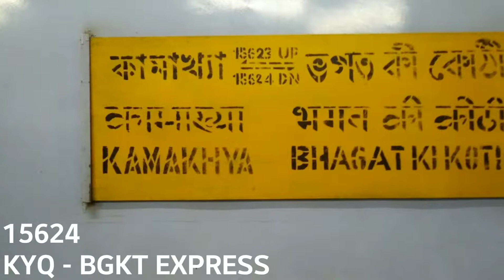Kamakhya - Bhagat Ki Kothi Express | Departing Kamakhya Jn | Hauled by ABR shed WDG 4D EMD.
In this I have shown you the 15624 Kamakhya (KYQ) - Bhagat Ki Kothi (BGKT) Express hauled by Offlink #70583 WDG 4D EMD Of Abu road (ABR) Shed is departing from Kamakhya Jn.

About this train :-

Bhagat Ki Kothi - Kamakhya Express is an Express train of the Indian Railways connecting Bhagat Ki Kothi in Rajasthan and Kamakhya in Assam.All the coaches are LHB coaches. It is currently being operated with 15623/15624 train numbers on once a week basis.The train has an average speed of 48 km/hr and covers 2543 km in 52 hrs 45 mins. As the route is yet to be fully electrified, it is hauled by a Bhagat Ki Kothi Diesel Loco Shed based WDP-4 locomotive from Bhagat Ki Kothi whole the journey until Kamakhya.

Coach composition :-
2 AC II Tier
3 AC III Tier
6 Sleeper Coaches
6 General Coaches
2 Luggage cum Generator Car.